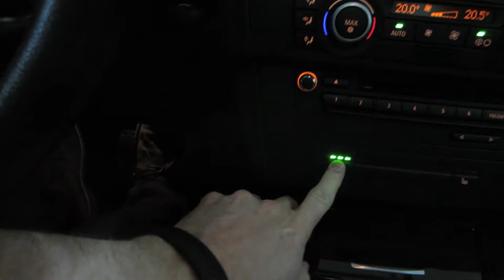12-10-12 25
Forgot to edit and upload again. Oops. Celebrating the 25th is a good excuse, right? So yeah, this marks our official anniversary. Really hard to believe it's been that long. And Rich discloses how Pat Sajak, Vanna White and, of course, Merv Griffin played a pivotal role in our first meeting.